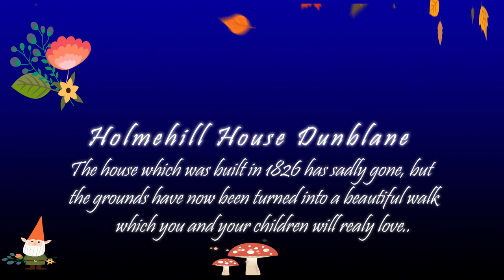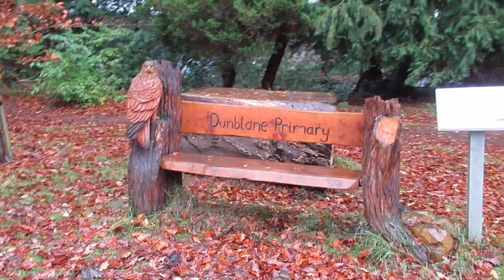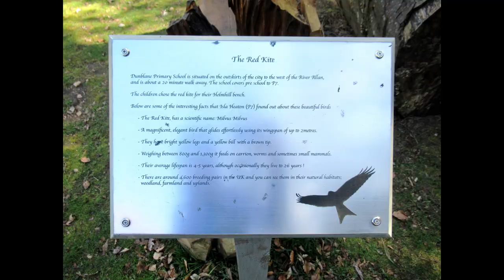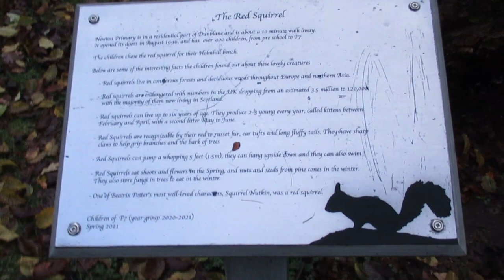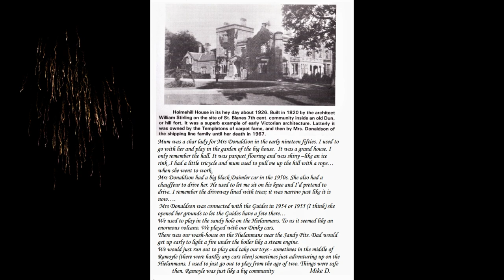Holmehill House Dunblane Scotland.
The next time you are in Dunblane and you have a little time to spare take a short walk up to Homle Hill, it's a great walk for the kids too. From the Dunblane Cathedral it takes no more than 5 minutes. It was once the home of William Stirling built in 1826 but like a lot of grand houses of that time it's now gone. The grounds have been turned into a lovely walk with commanding views over the town. The directions on how to get there are in the video, there are other ways to go but this is the shortest one from the centre of Dunblane